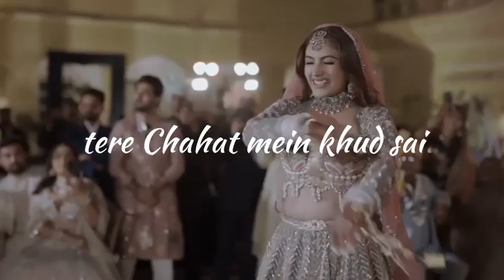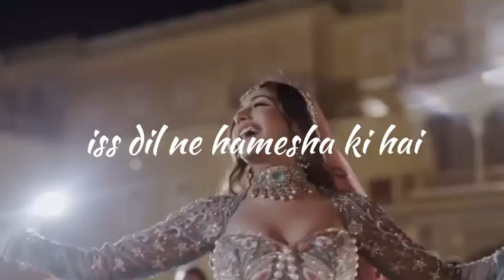mujhe pyar hua tha 2.0| Surbhi chadna & Karan Sharma|wedding song